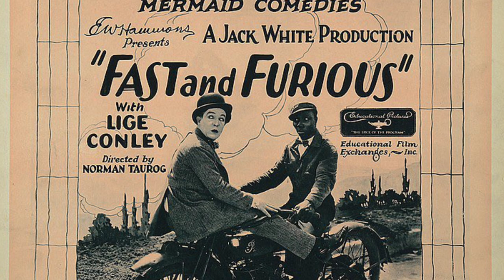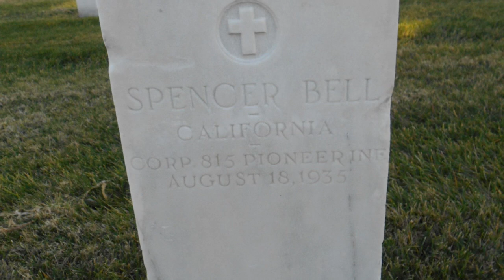SPENCER BELL STAR OF FAST AND FURIOUS(1924)???😂🔥blackscreenstatus